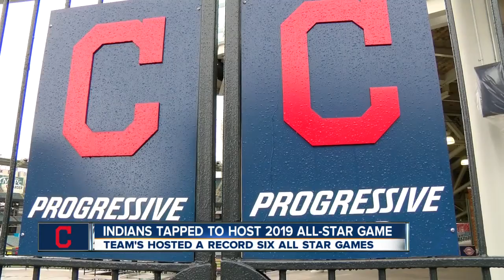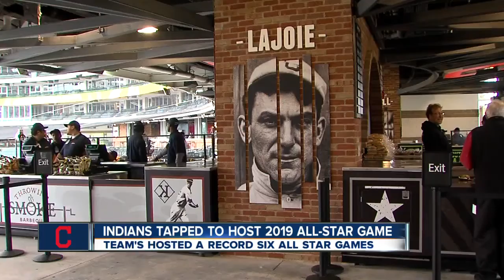Indians picked to host 2019 All-Star Game